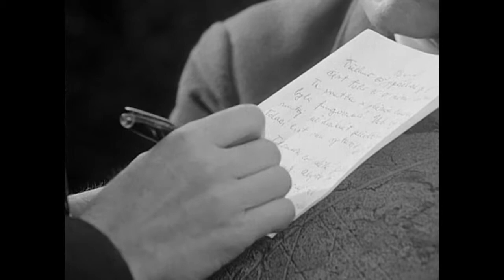Призрак замка Моррисвилль. Чем вы тут занимаетесь, ребятки?